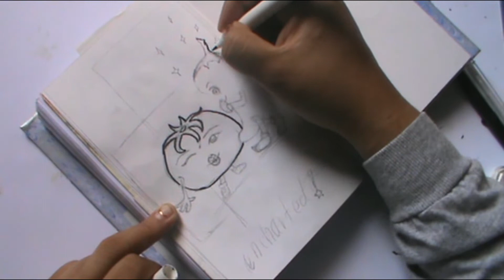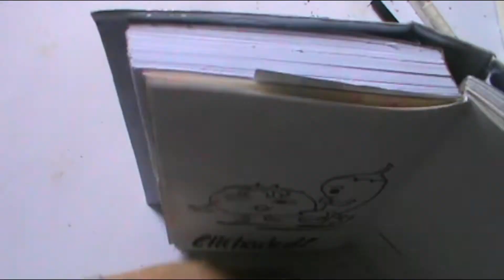Inktober 2019 Enchanted encantado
Hola!